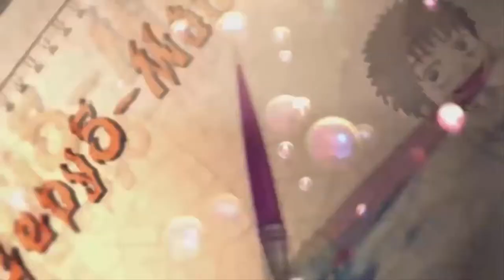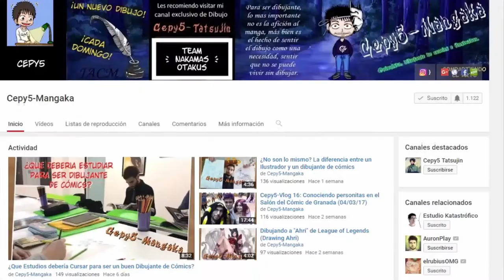Retratando a dos Cosplayers {Honoka y Miki Sayaka}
Buenas a todos, mis queridisimos amigos, aquí estamos un día mas en esta sección con nuestro vídeo retrato de hoy.

-Redes de las cosplayers/ Instagram:
Honoka: @rikumikyu
Sayaka: @alittle_koala

-Entra en mi cuenta de Patreon para ver como trabajo y mis metas, y si quieres formar parte de mis proyectos, puedes apoyarme para que pueda seguir con mas de mis obras